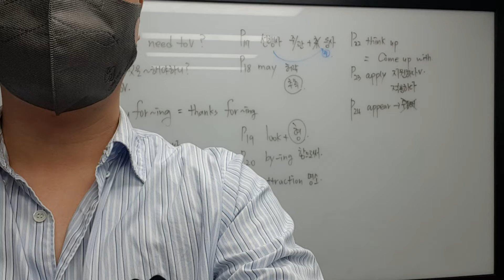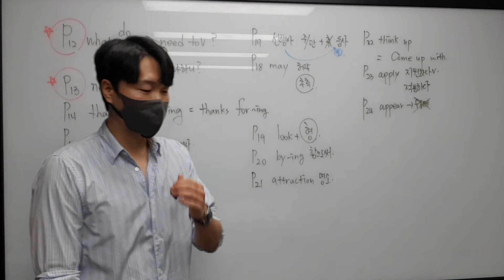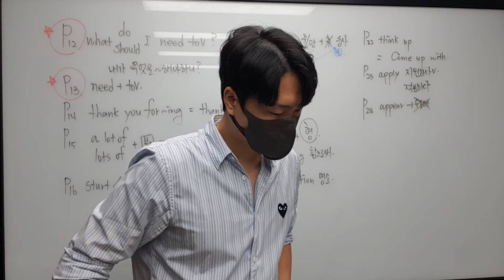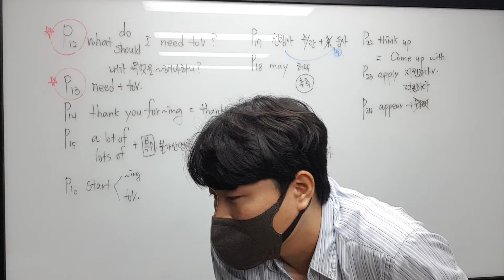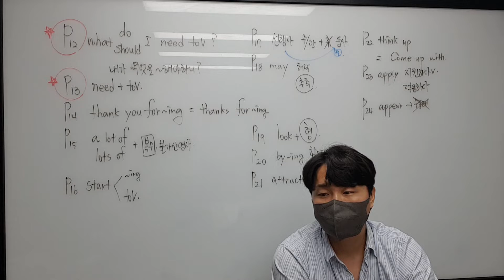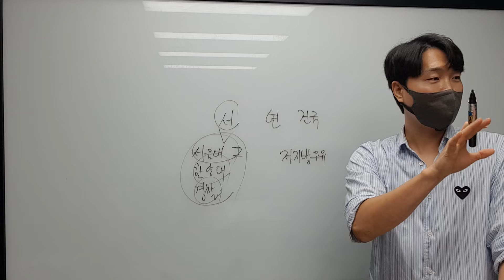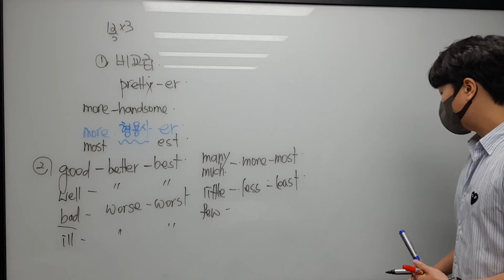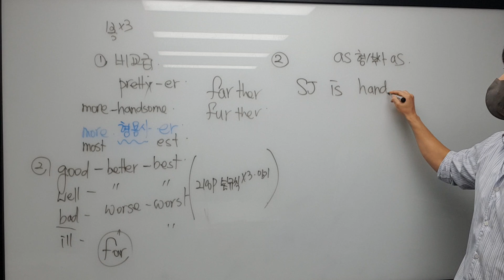11월 16일 수 해원 1